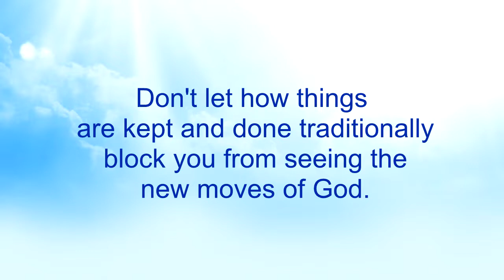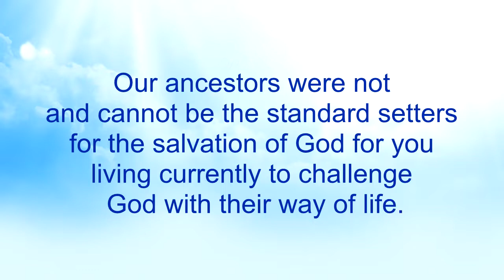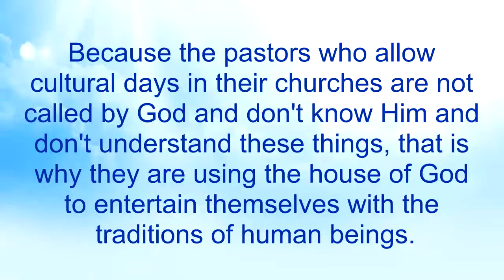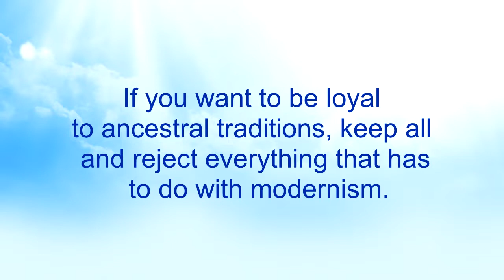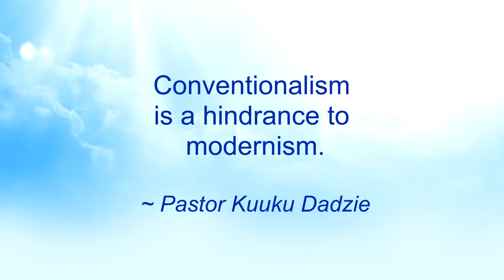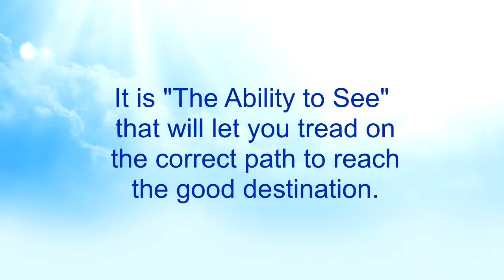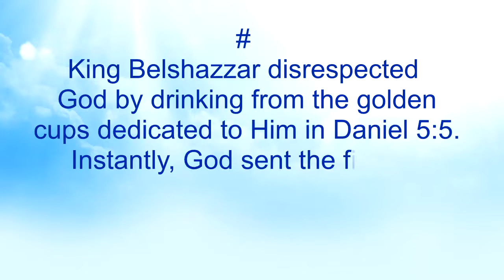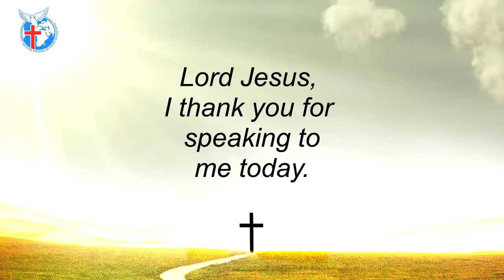The Ability to See 8 - Nkwagye Kwan [14-11-21]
This message touches on how people continue to be faithful to traditional worship while betraying the ways of the forefathers by accepting modern gadgets and trends. Pastor Kuuku Dadzie advises us to be open and flexible to the new moves of God while taking cues from biblical characters not to repeat their mistakes.